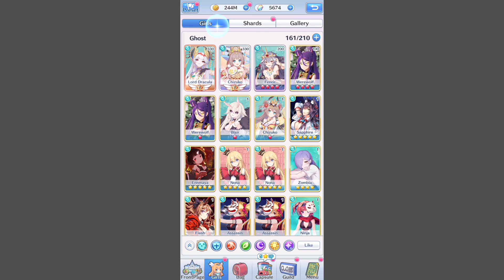Graduate & Up Chizuko to Get Various Rewards Easter Egg Event - Girls X Battle 2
dont forget to clear this task especially for new players